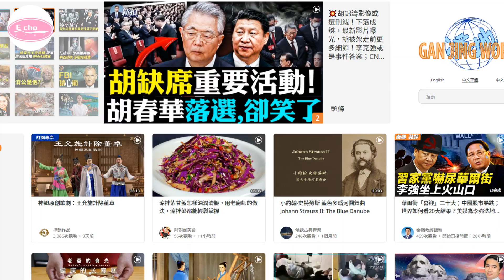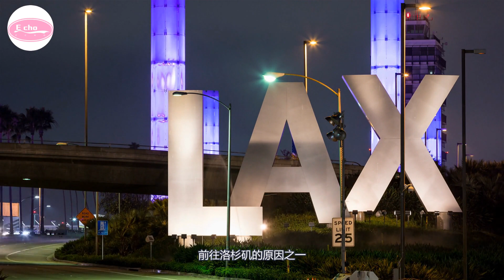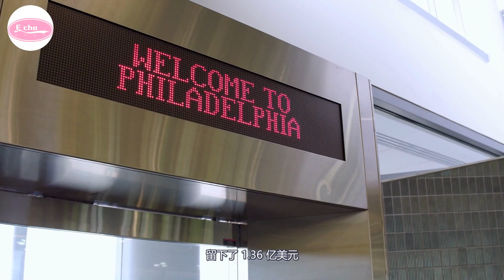12個最受中国游客欢迎的美国旅游目的地12Popular U.S. Destinations for Chinese【Echo走遍美国】 【Echo's happy life】 【Echo的幸福生活】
欢迎大家加入“Echo的幸福生活”电报小组，一起来分享您生活中的快乐与烦恼吧！

12個最受中国游客欢迎的美国旅游目的地
12Popular U.S. Destinations for Chinese
【Echo走遍美国】
【Echo's happy life】
【Echo的幸福生活】

Popular U.S. Destinations for Chinese /

中国人的热门美国目的地

中国游客占美国旅游业的很大一部分，这对旅游业来说是个好消息：仅在 2017 年，就有 350 万中国游客在美国度假期间花费了 330 亿美元。

中国游客将时间和金钱花在哪里？统计数据显示，来自中国的度假者热爱大苹果及其地标，也喜欢参观华盛顿决策的地方。与此同时，他们也被旧金山等拥有大量华人社区的美国城市所吸引。现在就给大家介绍最受中国游客欢迎的十二个美国旅游目的地。

1、纽约 New York.

对大多数中国游客来说，去纽约旅行绝对是必须的，否则他们的美国之旅将是不完整的。

纽约市以翻新的机场和新航站楼以及新的国际活动欢迎国内和国际旅客。当然，因其明亮的灯光、帝国大厦、自由女神像、华尔街、时代广场、中央公园、第五大道、世界级博物馆（如大都会艺术博物馆）和联合国总部而广受欢迎，它有很多东西可以提供给中国游客。

对于大多数到纽约旅游的中国游客来说，一个重要的景点是尼亚加拉大瀑布。这是位于纽约州水牛城的三个大瀑布。从纽约市前往瀑布需要几个小时，但尼亚加拉大瀑布是一个宏伟的景观。

 位于美国和加拿大边境的瀑布实际上是世界上访问量最大的旅游景点之一，每年接待超过1400万游客。

2018 年，纽约报告了创纪录的 5620 万游客，这是游客数量连续 9 年持续增长的标志。

在国际游客中，中国人的影响力非常大，来自中国的游客超过 107 万人次。

2、拉斯维加斯 Las Vegas. ：世界娱乐之都

拉斯维加斯俗称罪恶之城，被称为世界娱乐之都的娱乐之都。为什么？因为它为游客提供了许多娱乐选择，例如热闹的夜生活、引人入胜的表演、博物馆、主题公园、无尽的泳池派对等。

 拉斯维加斯是最受中国公民欢迎的美国目的地之一，可以满足每个人的需求。

 中国游客前往拉斯维加斯的一个主要原因是为了享受该市的赌博场所。相信您在拉斯维加斯的电影中看过赌博是一门大生意。

 有许多大型赌场，如果您喜欢赌博或只是想碰碰运气，拉斯维加斯是进行赌博的理想场所。并记住把拉斯维加斯发生的事情留在拉斯维加斯！

赌博无疑是拉斯维加斯最受欢迎的活动之一，但这里也有博物馆、剧院和众多娱乐选择。

尽管它不是家庭的最爱，但拉斯维加斯在美国最受中国公民欢迎的城市名单中仍然名列前茅。

3、洛杉矶Los Angeles

洛杉矶中国人最喜欢的美国目的地之一

洛杉矶拥有庞大的华裔美国人社区。虽然有许多世代居住在该地区的家庭，但也有一些家庭相当新，他们被世界一流的大学和商业机会所吸引。这可能是许多中国游客前往洛杉矶的原因之一。

继墨西哥之后，2016 年中国有 110 万人前往洛杉矶旅游。中国游客青睐洛杉矶不足为奇。事实上，洛杉矶是中国游客最喜欢的目的地之一，2018 年有 120 万人次入境。比上一年增长 6.9%。

这些游客在娱乐、食品、酒店和零售方面花费了 16 亿美元。

 中国游客到访美国第二大城市都在做什么？

 前往好莱坞星光大道，为印有名人名字、手掌和脚印的明星拍照。

参观每年举办奥斯卡颁奖典礼的杜比剧院。

游览好莱坞杜莎夫人蜡像馆，那里展示着世界领导人、体育偶像和名人的蜡像。

走到好莱坞标志。

在威尼斯海滩沐浴阳光。

参观环球影城，在那里他们可以享受一些电影主题活动，如侏罗纪公园 - 过山车、变形金刚 - 过山车 - 3D 和行尸走肉演练景点。为了吸引更多的中国客人并使他们的访问更加愉快，环球影城提供普通话的公园游览服务。

4、黄金之城：旧金山 San Francisco

有什么理由不爱旧金山？天气宜人，餐厅和美食车都是一流的，令人难以置信的景色无与伦比。旧金山可以轻松成为中国游客美国行程的最佳一站，原因有如此之多，以至于在 2018 年，按游客量计算，中国旅游社区跻身该市前 5 大市场之列。

5、风城：芝加哥 Chicago

芝加哥这座大都市为来自中国的度假者提供了很多东西。天际线是标志性的，建筑使一些令人印象深刻的照片可以在家里展示。此外，在豪华酒店和米其林星级餐厅之间，游客可以大饱口福。

那些喜欢历史和文化的人将有机会参观该州一些最好的博物馆，并找到大量的现场音乐演出和娱乐选择。

6、权力中心：华盛顿特区 Washington, D.C.

参观美国首都华盛顿特区是中国游客的必游之地， 这是美国的首都及其权力中心。每年有超过 30 万中国游客访问华盛顿特区。

 显然，大多数中国游客前往华盛顿是为了参观白宫。在美国总统居住的房子外拍照留念他们多年来的美国之行。

 参观白宫后，前往林肯纪念堂、华盛顿纪念碑、杰斐逊纪念堂是中国游客在华盛顿旅游计划中的其他一些景点。在这些国家纪念碑上，他们可以了解美国的伟大历史。

 国会山、国家档案馆和史密森尼博物馆之旅也是热门景点。

7、渡船和天际线：西雅图 Seattle

西雅图以多雨而闻名，夏季是游览西雅图的最佳时间。对于中国探险者来说，这是一个多样化的目的地，可以满足各种口味。

例如，大自然爱好者将有机会步行穿过一些令人印象深刻的国家公园，并在海滨放松身心。但与此同时，西雅图也以其众多的咖啡馆和餐馆以及令人兴奋的音乐场景而闻名。

登上渡船并在太空针塔上俯瞰城市是西雅图不容错过的体验。

8、迈阿密的阳光和加勒比文化

那些喜欢温暖的目的地的人应该前往迈阿密。佛罗里达越来越受到中国人的欢迎，据《福布斯》杂志报道，中国人将迈阿密视为一座“国际化城市”。

迈阿密的房地产业正在蓬勃发展，投资回报率很高。与此同时，佛罗里达州拥有田园诗般的海滩、豪华酒店和高尔夫球场，当然还有迪士尼乐园。

9、波士顿和哈佛大学

由于以哈佛大学为代表的卓越中心，波士顿的访问量也很大，尤其是学生、哈佛大学的希望者及其家人。

然而，每年有数百万人前来参观的波士顿有很多景点和活动。以下是该市的一些景点和活动示例：

自由之路

法尼尔厅市场

美术博物馆

博斯特

关于公共花园

10、美国的诞生地：费城 Philadelphia

中国是费城游客人数最多的国家之一，2018 年有 82,000 名中国游客进入该市。他们是最大的消费群体，留下了 1.36 亿美元。

费城拥有美国历史和文化中一些最著名的景点，例如自由钟和电影《洛奇》中一些最令人难忘的场景拍摄的楼梯。

 11、夏威夷 Hawaii

对于许多寻求完美海滩假期的游客来说，夏威夷一直是美国的绝佳目的地。这个州完全由岛屿组成，有 6 个主要岛屿，一年四季气候宜人。

在夏威夷度假的中国游客喜欢冲浪、了解海洋生物、赏鲸、游览火山遗址或只是在沙滩上闲逛。

夏威夷最受欢迎的地方之一是瓦胡岛南岸的威基基海滩。欧胡岛是夏威夷最大城市檀香山的所在地。

如果您是前往夏威夷的中国游客，您会很高兴得知夏威夷旅游局已将其网站 Gohawaii.com 改成中文，方便您在访问前或访问期间阅读有关夏威夷的信息。从该网站上，您将了解夏威夷文化、可参与的活动、美食等。

12、出乎意料的是，中国人喜欢亚利桑那州

 大峡谷

 每年有数百名游客前往亚利桑那州，主要是为了观赏大峡谷。科罗拉多河在过去 600 万年里冲刷出世界自然奇观之一的大峡谷。

它的平均深度为 1.6 公里（1 英里），宽度为 29 公里（18 英里），是地球上最深的峡谷之一。

 前往大峡谷的中国游客可以使用远足径到达观景点，欣赏大峡谷的壮丽景色。也可以乘坐直升机游览景点。

在 Grand Canyon 自然小径上骑骡子和在科罗拉多河上漂流也是客人喜欢的其他活动。

 和尼亚加拉大瀑布一样，这个景点每年接待数百万游客，大约有 500 万人次。因此，如果您打算游览大峡谷，我建议您提前制定旅行计划。

在夏季，在国家公园的酒店或露营地住宿可能很困难,大家需要提前预订住宿。

 好了，这就是今天的节目，最受中国游客欢迎的美国旅游目的地。

美国是一个幅员辽阔的国家，如果您要从中国或世界其他任何地方前往美国，决定去哪些地方可能会比较难以选择。所以希望今天的内容能让您更轻松地规划美国之旅。